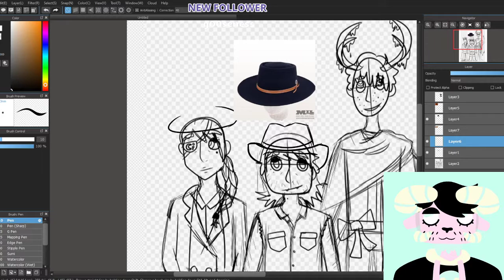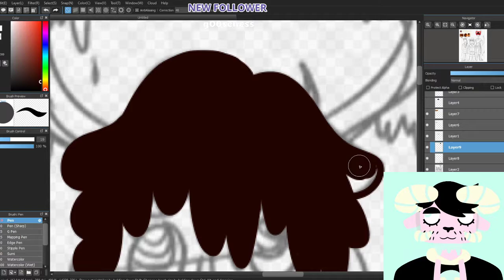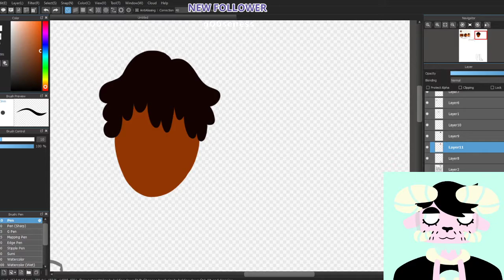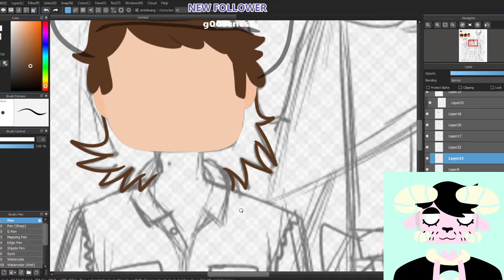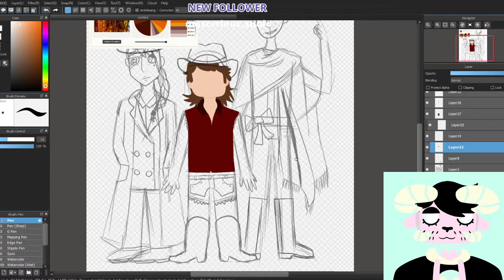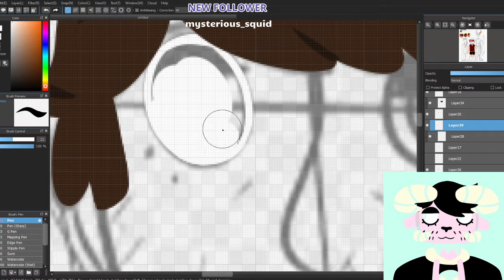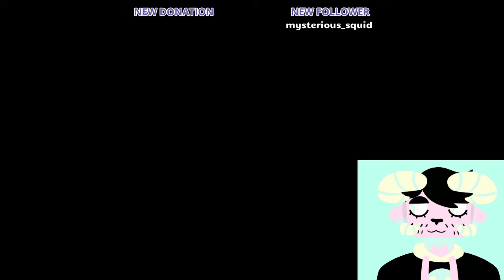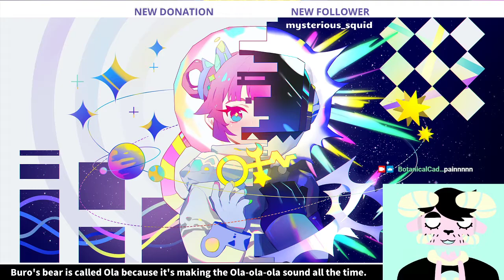Art stream and possibly some slime rancher later!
muse dash and art stream vod